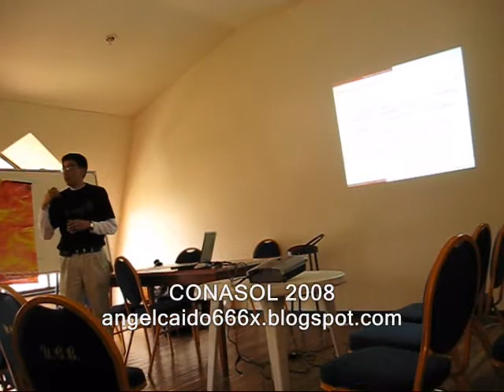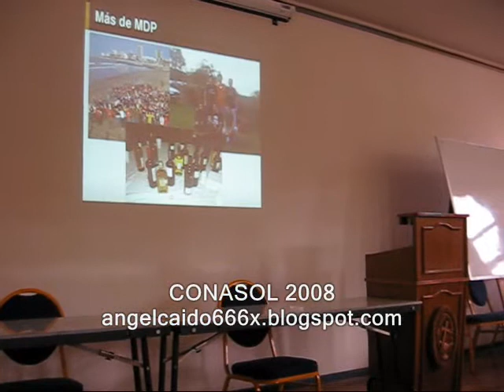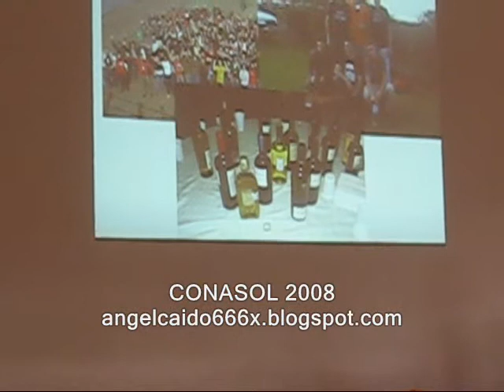CONASOL 208 VIDEO VIERNES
Estebsn Savedra Lopez frameworks, para el desarrollo de aplicaciones web

presenta resumen de tres conferencias del 8va. Congreso Nacional de Software Libre

Jared Lopez open it una empresa libre

Dydier Rojas Guerrero La vuelta al mundo a tu alcance